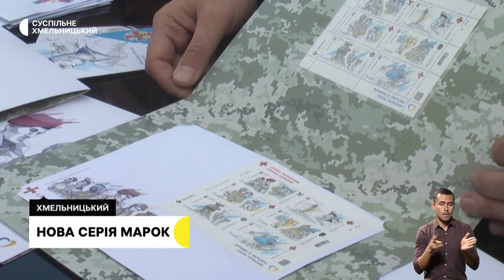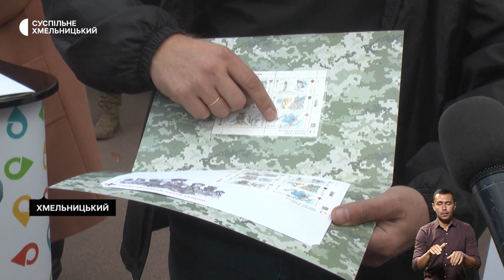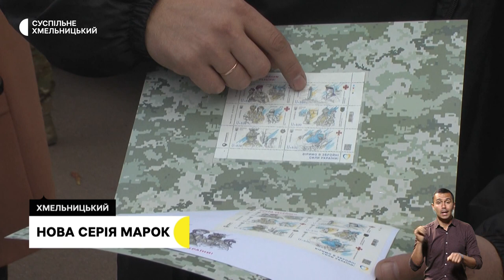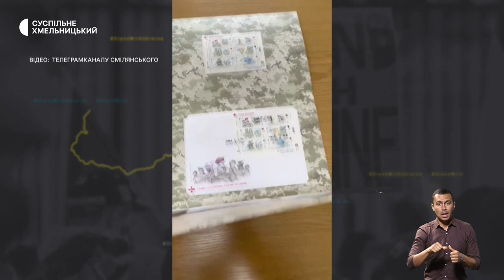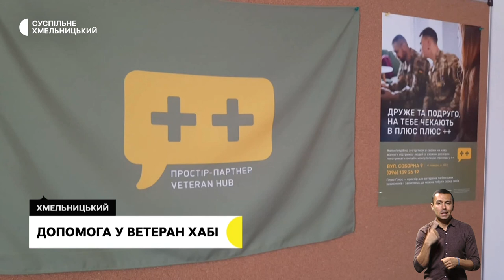Меморіальні дошки героям, нова серія марок, «я потрібна на фронті» | 14.10.22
Пам’ятні знаки загиблим українським Героям встановилюють цього тижня на Хмельниччині;
 «Слава Збройним Силам України»: у Хмельницькому презентували нову марку: яка вартість і де її можна придбати?;
я знала, що Росія нападе: історія військової лікарки із позивним «Чайка».